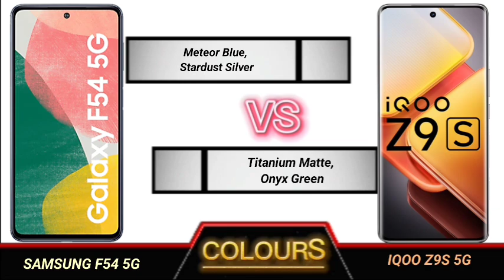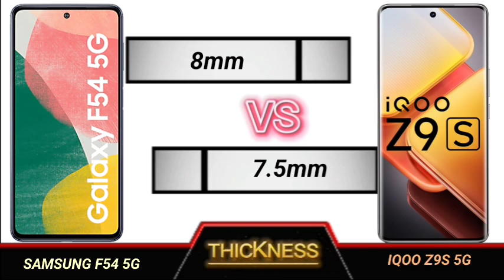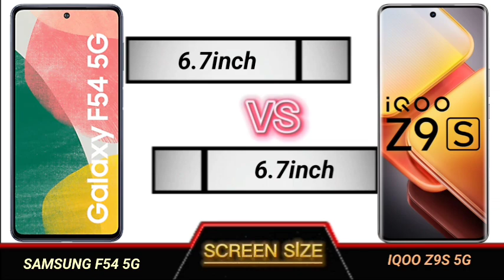samsung f54 5g vs iqoo z9s 5g full comparison.